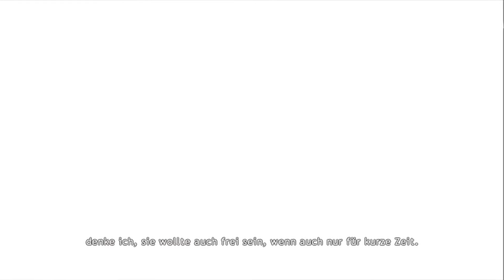Lost Odyssey #018 - Die etwas freizügige Königin - [Lets Play] [Xbox 360] [deutsch] [Full HD]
► Lost Odyssey

•Genre: RPG
•Publisher: Microsoft
•Developer: Mistwalker, Feel Plus